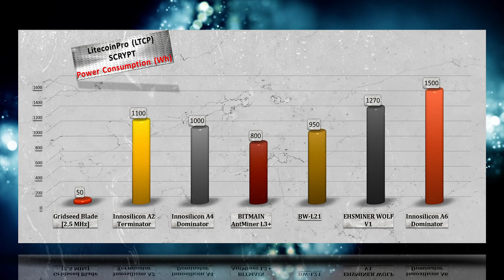LitecoinPro Mining Hashrate|Power usage |ASICS Comparison | Scrypt algo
LitecoinPro mining Hashrate & Power consumption on SCRYPT ASICS : LitecoinPro ( LTCP ) using Scrypt algorithm. Power consumption on Watts per hour.

BITMAIN AntMiner L3+ purchase link: ▶ http:/-/ZGSHx

An application-specific integrated circuit (abbreviated as ASIC) is an integrated circuit (IC) customized for a particular use, rather than intended for general-purpose use. In Bitcoin mining hardware, ASICs were the next step of development after CPUs, GPUs and FPGAs. Capable of easily outperforming the aforementioned platforms for Bitcoin mining in both speed and efficiency, all Bitcoin mining hardware that is practical in use will make use of one or more Bitcoin (SHA256d) ASICs. Note that Bitcoin ASIC chips generally can only be used for Bitcoin mining. While there are rare exceptions - for example chips that mine both Bitcoin and Litecoin - this is often because the chip package effectively has two ASICs: one for Bitcoin and one for Litecoin.The ASIC chip of choice determines, in large part, the cost and efficiency of a given miner, as ASIC development and manufacture are very expensive processes, and the ASIC chips themselves are often the components that require the most power on a Bitcoin miner.
While there are many Bitcoin mining hardware manufacturers, some of these should be seen as systems integrators - using the ASIC chips manufactured by other parties, and combining them with other electronic components on a board to form the Bitcoin mining hardware.